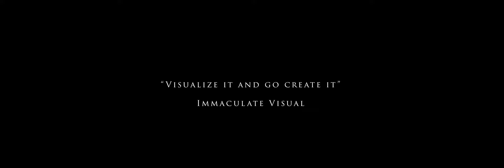Downtown Dallas Photo Session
The content in this video was planned on the fly under 24hrs.

Felt like creating, so we lined it up and made it happen.

"I visualize and create my visions"